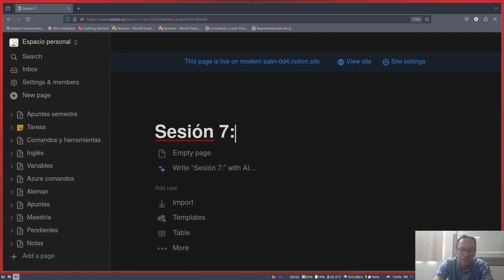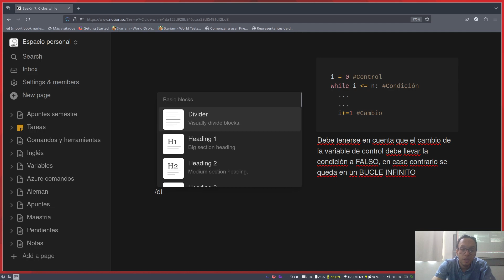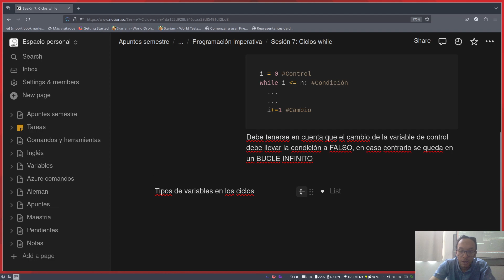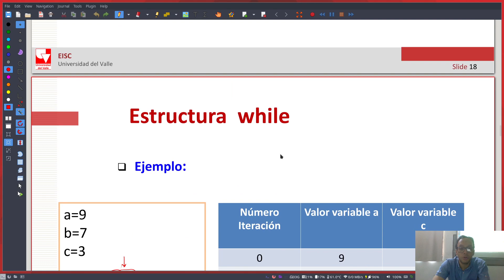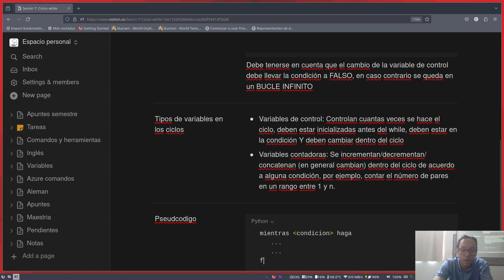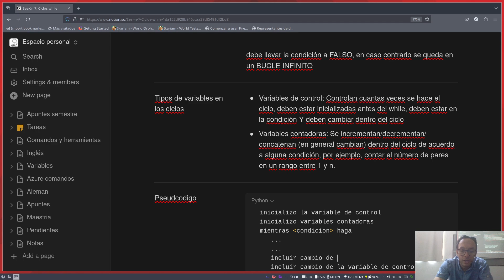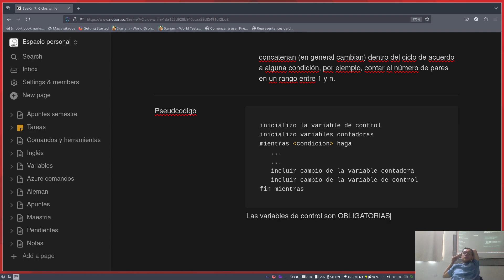Programación imperativa 2024 I Clase 8 4 Resumen clase